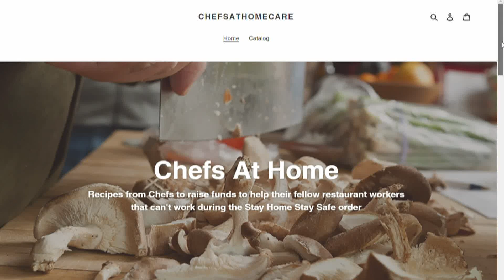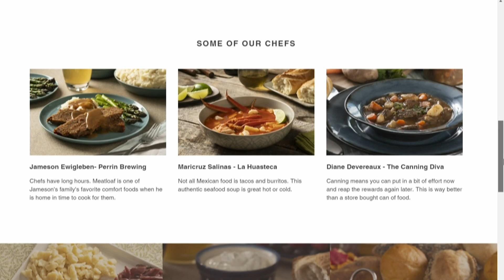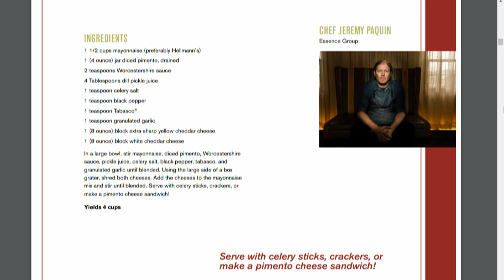Cook like a chef at home: E-cookbook created by local chefs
The coronavirus pandemic has created a lot of change in our life, including heading to our favorite restaurant for a great meal. Restaurants are reopening but still at  limited capacity, so if you're craving your favorite dish why not try making it at home?

Local award winning food photographer Jeff Hage of Green Frog Photo teamed up with local chefs and the food industry worker to put together a cookbook as a fundraiser to help laid off restaurant workers financially.

The collection of 28 recipes are dishes, drinks, and deserts that the chefs make for their families at home. Each dish has a photo to help envision the final product.